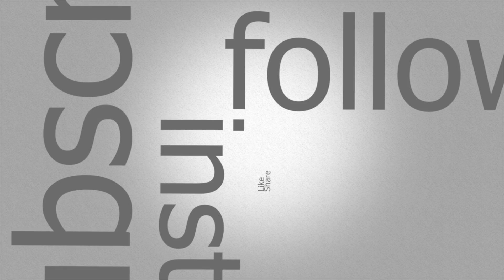My Subs RUN UP WITH A RIM PROTECTOR AND A 99 SLASHER on my SHOTCREATING STRETCH - NBA 2K19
To slip intro @ 2:30